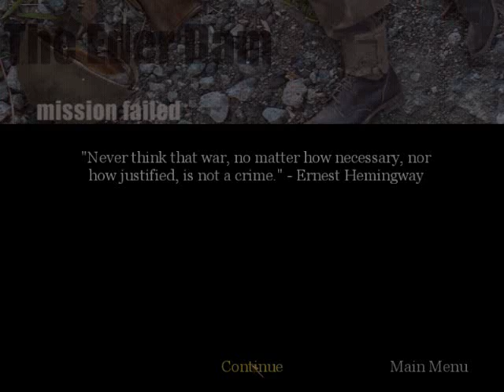Let's Play Call of Duty (S8E2) One Man Army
On an unrelated (at least, to this LP) note, I've started to think about what I want to play after Call of Duty. Currently, I'm torn between Breath of Fire, Earthbound, or System Shock. I hope to finish this play-through by the end of the year, then kick-starting my one year anniversary with a new and completely different game. Just to ask, what do you guys think?

(Spoiler: I played Earthbound)